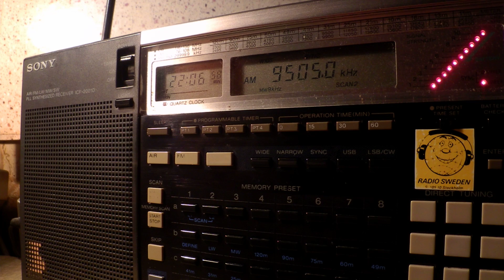06 12 2015 WHRI Angel 1 in English to WeEu 2204 on 9505 Furman